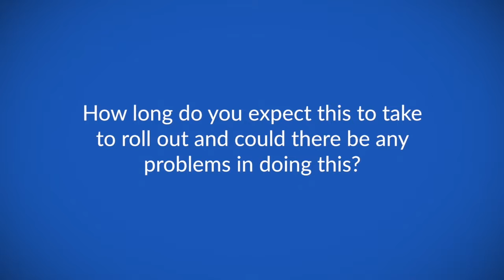New FIGO staging in vulval and cervical cancer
Prof Sean Kehoe speaks to ecancer at BGICC 2019 in Cairo about a new FIGO (Fédération Internationale de Gynécologie et d’Obstétrique) staging system in vulval and cervical cancer.

He explains that one of the issues for many years has been stage 1 patients with disease that is positive or negative and has spread to the lymph glands or the pelvis are all still classed as stage 1 despite differing outcomes.

Prof Kehoe states that these women may now be considered stage 3 and that imaging and pathological staging can be followed to determine this.